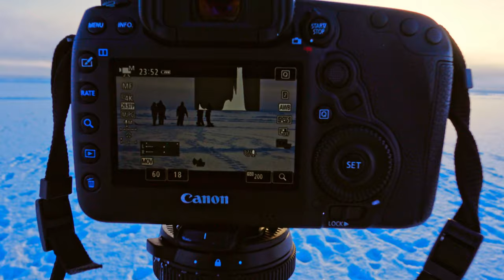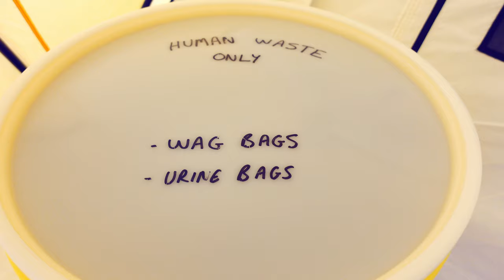Surviving 7 Days in the Coldest Place on Earth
I got to camp out on moving Arctic sea ice in the Arctic Ocean for two weeks straight. This was literally in the middle of nowhere! The only way to get to where I slept was either by plane or by submarine, with temperatures reaching -40 degrees.

The Arctic hasn't been seen by many people. It's difficult to get to. It's difficult to survive in, and we're going to be sleeping here in temperatures well below freezing!

I’m spending the next couple of weeks living in a hostile, unpredictable environment barely even touched by humans! There are no roads to get here. The only way to get to where we are is by a seaplane or helicopter that has to land on ice!

It’s pretty rough. We’re not just in the Arctic. We’re in the middle of the ocean!

⏰⏰TIMECODES⏰⏰
00:00 The Arctic Expedition
00:25 Surviving Freezing Temperatures
00:54 Camp setup on Arctic Ice
01:20 Flying over the Arctic Circle
02:00 Walking through the Arctic
02:33 The largest thing to ever pop out of the ice!
03:40 Dunking a camera into freezing water (does it work?)
04:26 Where does the poop go? (Not your typical bathroom tour)
05:36 This might be the coolest thing I've ever done!
05:59 Yellow snow doesn't go away (Bloops)

ARTLIST
was used for many lots of the music in this video
and SFX for your videos

was used for lots of the music in this video.